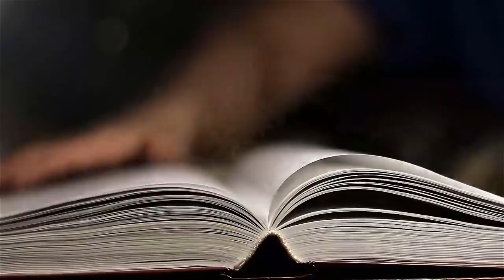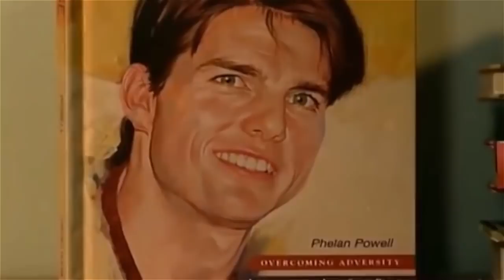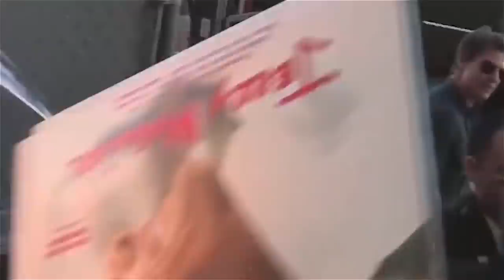كيف يعيش توم كروز و كم يجني من المال ؟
توم كروز هو ممثل سينمائي أمريكي ومخرج وكاتب سينمائي ومنتج ، ويعتبر واحدا من أكثر ممثلي السينما الأمريكية شهرة و وسامة، إنه تجسيد لما يعرف بـ "مصنع الأحلام" ، و ذلك على الرغم من الكثير من الفضائح التي ترتبط بحياته الشخصية ، لهذا يرغب العديد من معجبيه بمعرفة كيف يعيش ممثل مشهور مثله وكم يكون دخله ، إذن نقدم لكم اليوم ،  كيف يعيش توم كروز، وكم يكسب من مال؟...